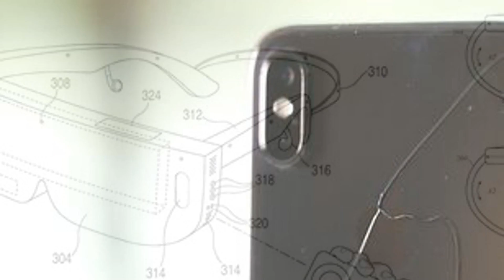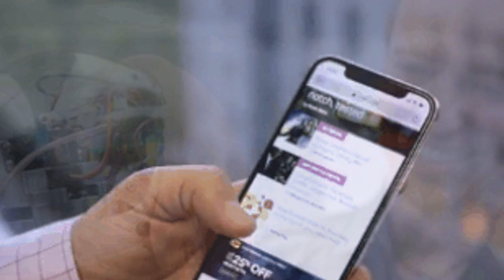Christmas carols get butchered by AI - CNET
All-time favorites

2:31